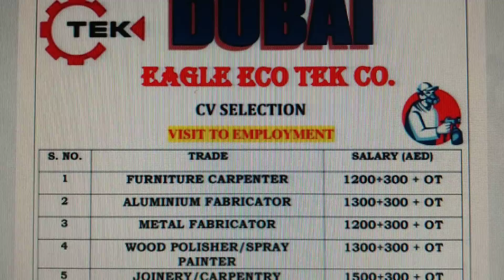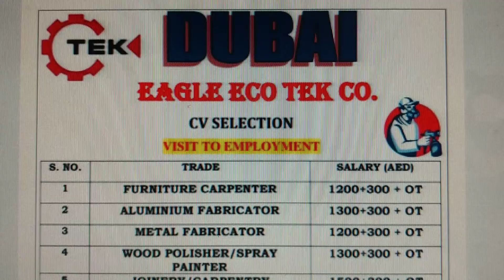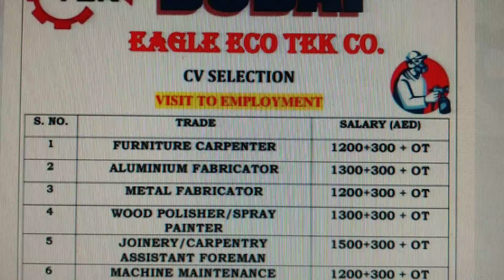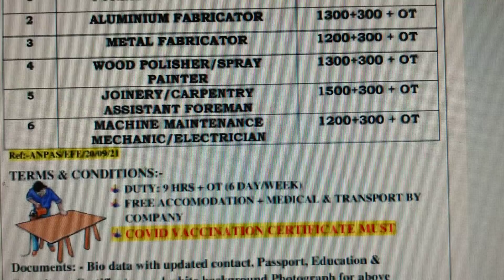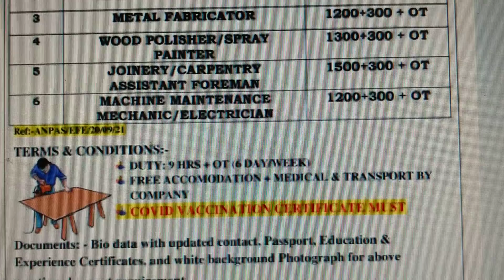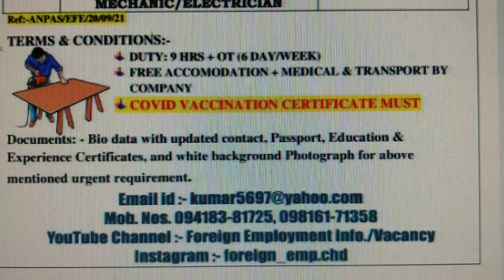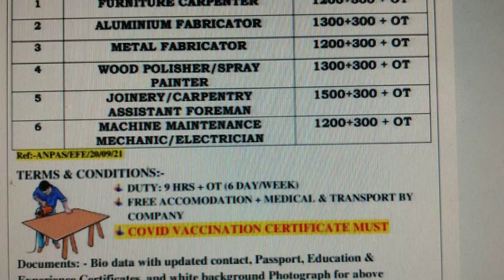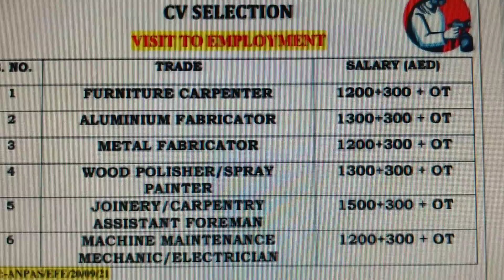EAGLE ECO TEK CO.JOBS *DUBAI* M-Ph. 94183-81725, 98161-71358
VARIOUS JOBS AVAILABLE IN M/S. EAGLE ECO TEK DUBAI.